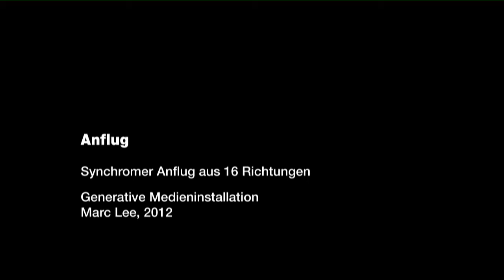Arrival, Generative media installation by Marc Lee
Arrival uses Google Earth to fly to the library synchronously from 16 directions, analogue to the orientation of the 16 screens in gallery b. The Stuttgart City Library thus becomes the centre of the world, to which – as proverbially to Rome – all roads now lead. Of course, this work – and this doubles the detournement – also echoes Duchamp’s readymade, in that Marc Lee simply repurposes a found corporate product as art.

And the reference to Duchamp can be taken even further. Duchamp’s Redymades were an attempt to get out of the concept of art. As he said, he wanted to ‘create works that are no longer works of art’.
Duchamp’s position is radicalised even further in a legend about how and why he gave up making art in 1912. According to the story, Marcel Duchamp watched an aeroplane exhibition in silence in 1912, only to say at the end: ‘Art is over. Who can make something better than these propellers?’ Only to play chess from then on. So the legend goes.

Marc Lee takes a more hands-on approach here and doesn’t allow himself to be boxed in by technical equipment. No, he boldly approaches the propeller, throws it on, climbs into the aeroplane and forces it in his direction. An approach directly to the site of his exhibition…
Text: Johannes Auer

by Marc Lee, 2012
Galerie b, Stadtbibliothek Stuttgart